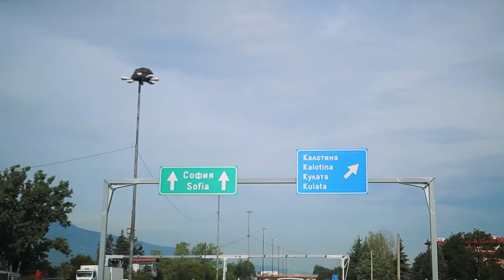Как да се справиш със слабостите си? АЛТЕРНАТИВЕН МЕТОД | Flashgate Ltd.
Със сигурност ти се е случвало да се самокритикуваш заради слабости в твоя характер, които не понасяш. Особено, ако се стремиш към все по-високи резултати и към това да бъдеш добър бизнес мениджър, неизбежно е да търсиш начини да подобриш и характера си. Стандартното действие в такъв случай е да се фокусираме върху слабите си страни и да се опитаме да вдигнем летвата, за да бъдем по-добри в това, което правим. Но дали стандартният метод е най-добрия? Има ли алтернативна опция, която реално да даде по-добри резултати? Ще ти разкажа в това видео!

Услуги:
* 360-градусова обиколка на помещения от всякакъв тип;
* Рекламни видеоклипове и изображения за продуктови страници;
* Бизнес консултация;